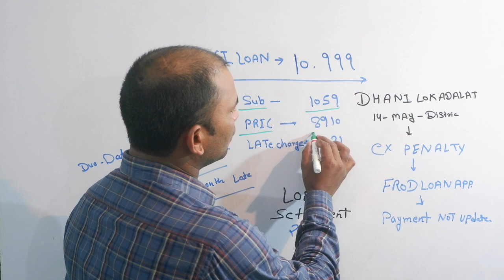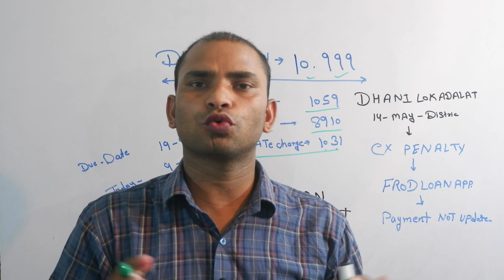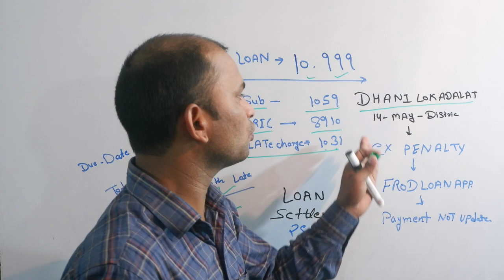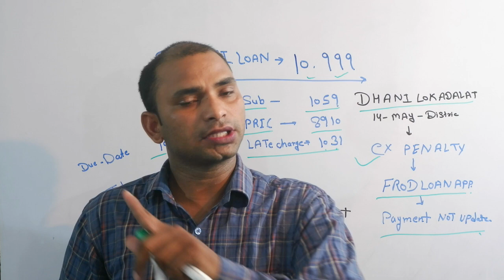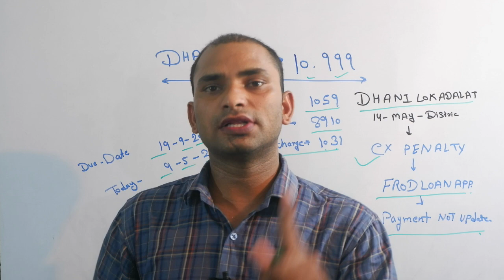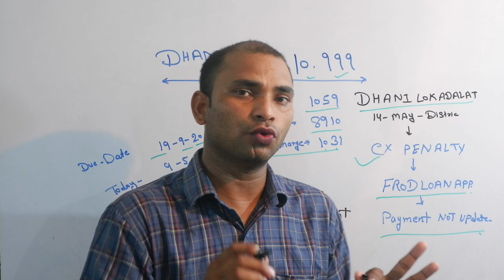dhani lok adalat notice | dhani legal notice | dhani loan not paid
your inquiry
lok adalat notice
dhani lok adalat notice
lok adalat decent advice
dhani legal notice,lok adalat notice
lok adalat,dhani loan legal notice
dhani app legal notice
legal notice
dhani new update
dhani new update today